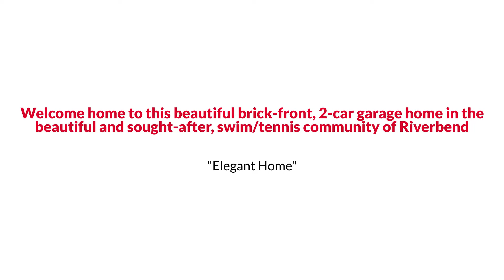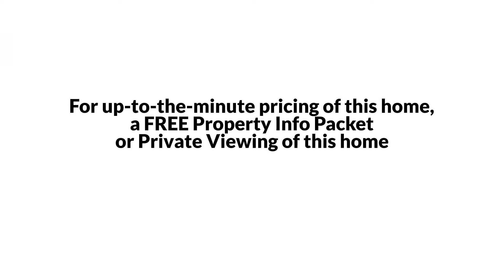2496 Sky Valley Drive, Dacula, GA 30019 The Linde Sarah Group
The Linde & Sarah Group Presents, Exclusive Home for Sale! 2496 Sky Valley Drive, Dacula, GA 30019.

Welcome home to this beautiful brick-front, 2-car garage home in the beautiful and sought-after, swim/tennis community of Riverbend! Upon entering this 5 bedroom/3 full bath home’s 2-story foyer, you will fall in love with its light, bright, and cheery open floorplan. The eat-in kitchen is complete with hardwood floors. For your more formal gatherings, there is a separate dining room. The living room features a cozy fireplace. This level is complete with a spacious guest bedroom featuring an ensuite full bath! The upper-level owner's suite is spacious and complete with walk-in closet, separate vanities, separate shower, and a soaking tub. The fully finished basement offers great office space for those who may work at home! You will love the convenience of a hard to come-by central vacuum system! All this AND award-winning schools!